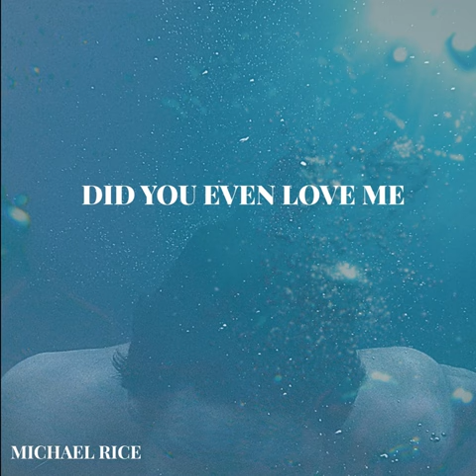Michael Rice - Did You Even Love Me (Official Audio)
Songwriters: Michael Rice
Producer: Henric Pierroff
Woodhouse Productions/ publishing

About the song:

Michael Rice’s highly anticipated brand new single ‘Did You Even Love Me’ is finally here! The pop ballad tells of a relationship that’s broken & falling apart. Michael sings ‘Was I just another just like all the others, all I ever wanted was for you to love me’. The lyrics really hit home for anyone who has ever experienced true heartbreak, the song takes you on a journey as Michael opens up and invites you in lyric by lyric, with a pop cinematic production that twists and turns around Michael’s big soulful vocals.

Some people may recognise Michael from the hit BBC TV show ‘All Together Now’ which he won the first ever series in 2018. Michael then went on to be chosen as the UK Eurovision representative in 2019 performing to 250 million people across Europe. Michael is back with a brand new sound and is ready to take the music industry by storm.